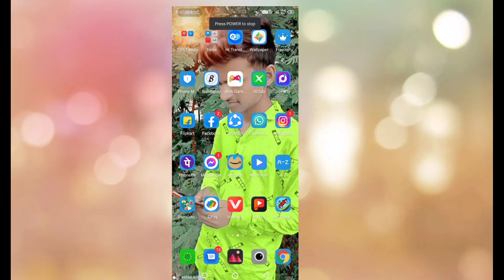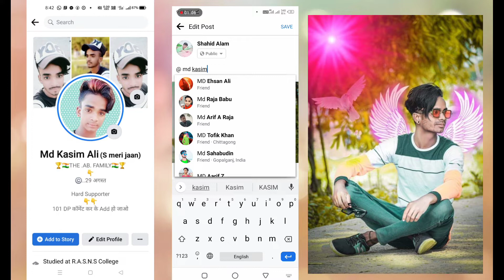जिनको भी facebook पर री टैग करना नही आता यह विडीयो एक बार जरुर देखे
Facebook पर री टैग कैसे करते हैं यह वीडियो लास्ट तक देखे